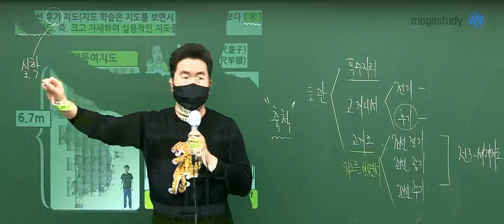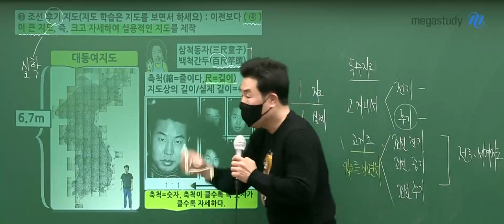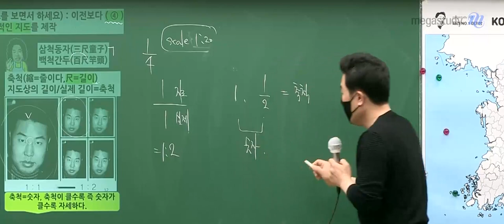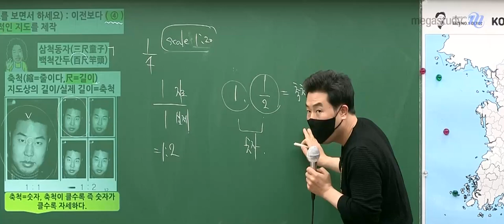[메가스터디] 지리 이기상쌤 - 기상쌤 용안으로 축척 설명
지리 이기상 선생님과 함께한
[짤 이벤트 당선 영상]

기상쌤 얼굴로 이해하는 축척!
쏙쏙 들어오는 설명, 들어볼까요?

- 지리 이기상 선생님을 더 자세히 알고 싶다면?